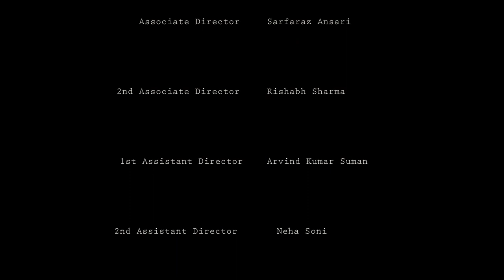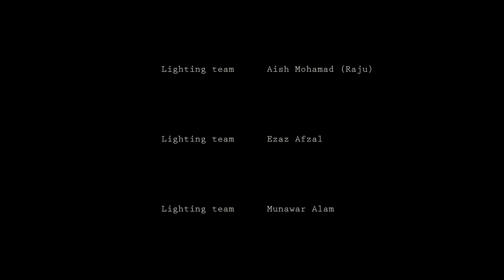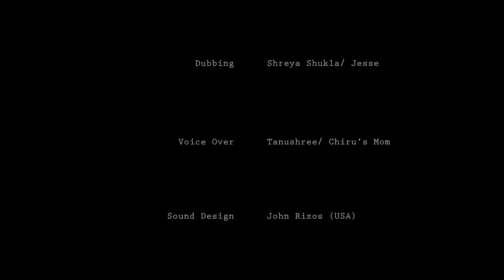PNP Junction - EP 05 - Piyush Gupta, Pankhuri Awasthy - Shemaroo Web Series